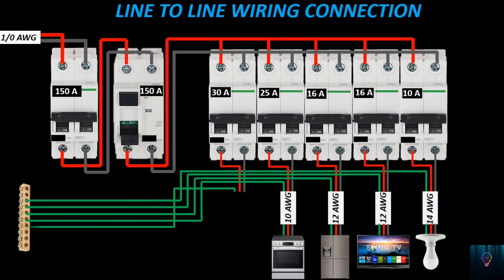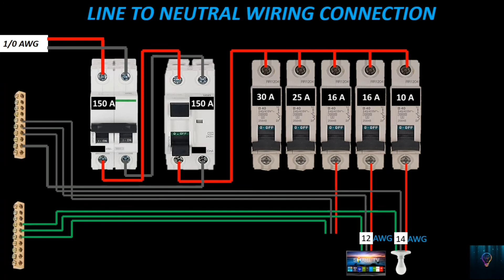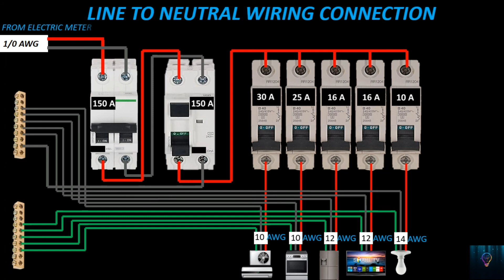CIRCUIT BREAKER PANEL BOX WIRING DIAGRAM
circuit breaker
electrical panel wiring
electrical panel
installing (mcb) circuit breaker & panel board
control panel wiring diagram
wiring diagram
breaker panel
panel
single phase meter wiring diagram
electrical panel board wiring
wiring
how to install panel board
breaker
circuit breaker keeps tripping
circuit diagram
circuit breaker installation
circuit breaker panel
circuit breaker wiring
circuit breakers
panel board wiring diagram